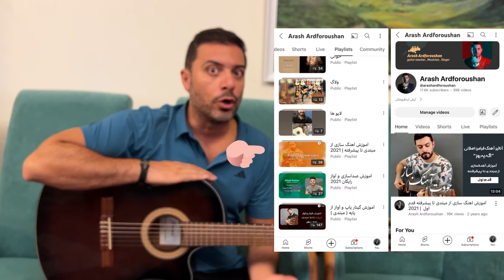آموزش گیتار آکورد لامینورهفت Am7